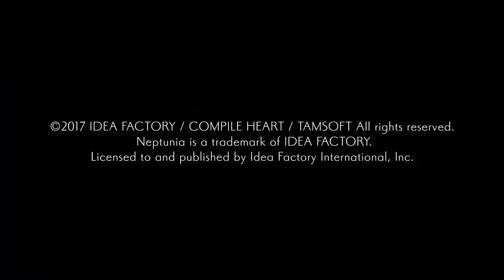Cyberdimension Neptunia 4 Goddesses Online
In this hack 'n' slash adventure co-developed with Tamsoft and Compile Heart, everyone's favorite four Goddesses enter an online fantasy game world inspired by... themselves! Choose from 12 characters, each with a unique playstyle, to fight in 4-person realtime brawls